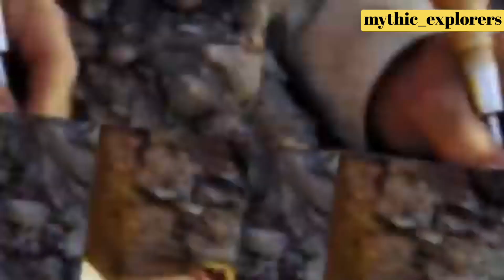Titanoboa: The Giant Snake That Could Swallow a Crocodile Whole!"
"Discover the terrifying world of Titanoboa, the largest snake that ever lived! In this video, we explore how Titanoboa ruled the prehistoric jungles of South America, its massive size, hunting techniques, and why it went extinct. Learn fascinating facts about this giant snake that could swallow a crocodile whole and how its fossils changed our understanding of prehistoric life.